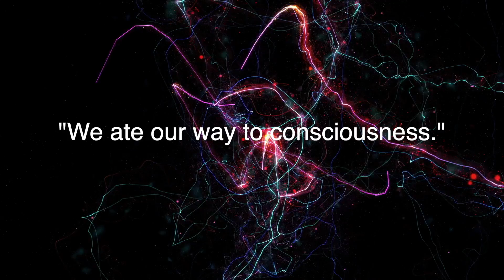What is Stoned Ape Theory? | Terence McKenna Stoned Ape Theory Explained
Terence McKenna’s Stoned Ape Theory essentially explains how our ancient ancestors evolved alongside psilocybin mushrooms. This video was also popularized by Joe Rogan and Paul Stamets. What do you guys think about Stoned Ape Theory?